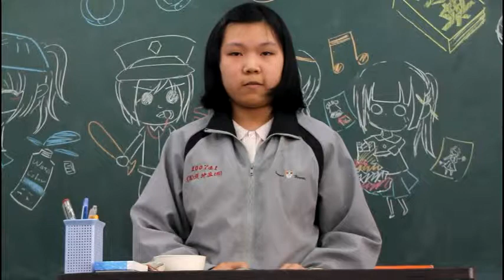正心中學生涯輔導─職業探索─0503美二乙職業報告18